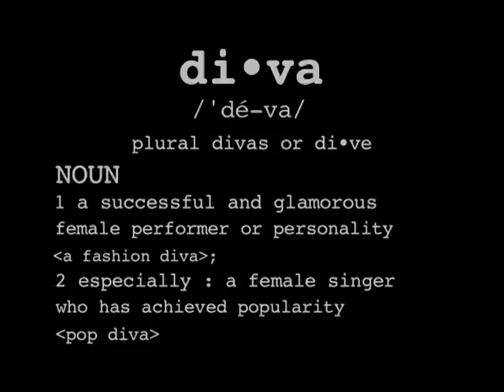Diva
An amazing music video to the song "Diva" by Beyonce